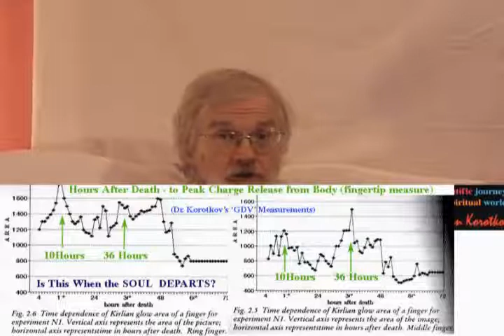Dan Winter & Jesse Krieger *** BlissFULL Architecture *** 7